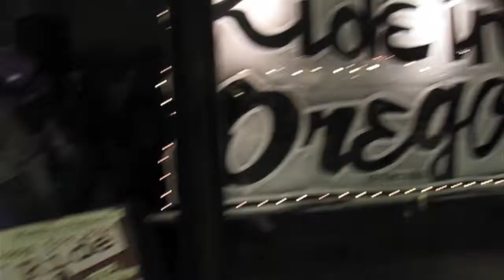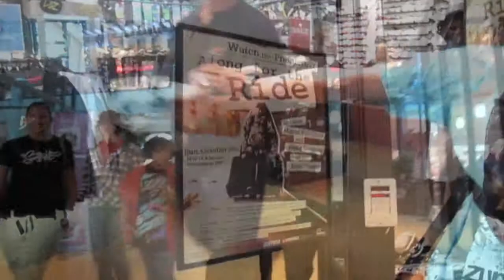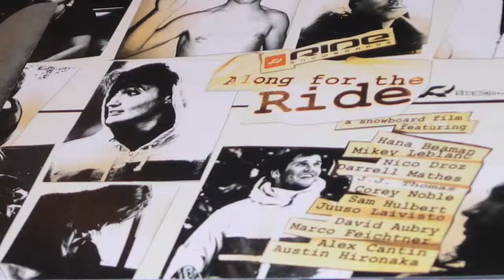Along for the Ride: Ride x Zumiez Snowboarding Film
Along for the Ride is a film by Ride Snowboards that follows their international team throughout the 2008/2009 snowboarding season. To promote the release of the film, pro snowboarders Nico Droz, Corey Noble, Hana Beaman, and Marco Feichtner from the Ride team traveled on a 5-stop tour to Zumiez stores in Spokane, WA, Portland, OR, Rockaway, NJ, Minneapolis, MN, and Anchorage, AK.

To check out Ride gear and to learn more about Zumiez,

Zumiez was founded in 1978 in Seattle, WA as a skateboard and snowboard retail shop. Since opening its doors back then, Zumiez has grown to over 500 retail stores throughout the United States and Canada. Shop online or visit the Zumiez store near you for the best skateboard gear, snowboard gear, clothing, accessories, and more from your favorite brands.